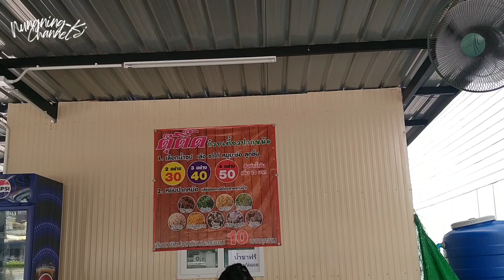ก๋วยเตี๋ยวปากหม้อแซบๆ สักชาม จะหมดไปกี่ตัว กินเพลินๆในรางน้ำวน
พิกัด  ร้านอยู่ในระแวงนี้จ้าา